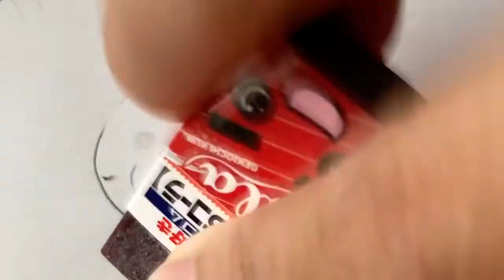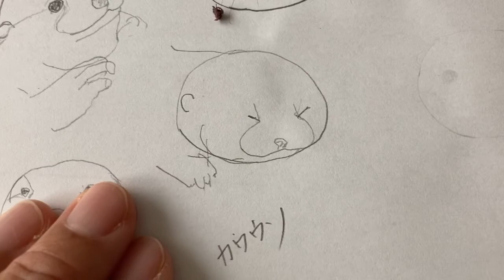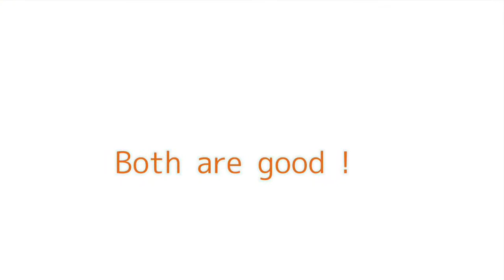Which plastic eraser is better? Mono vs Gekiochi